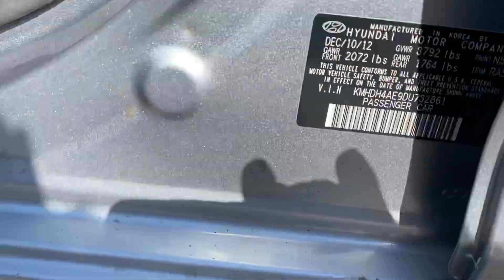2017 Hyundai Elantra gls sedan - 1.8 liter - automatic - 171000 miles